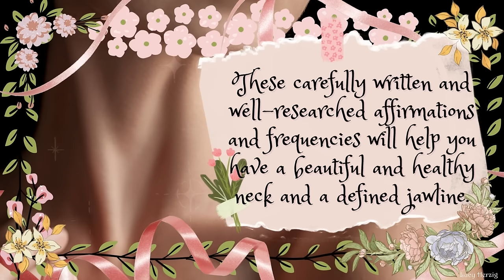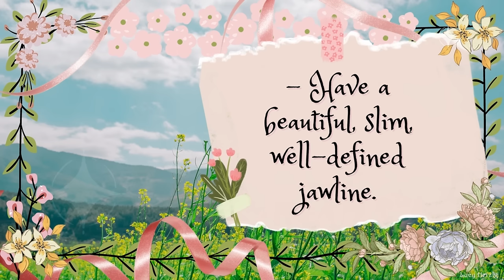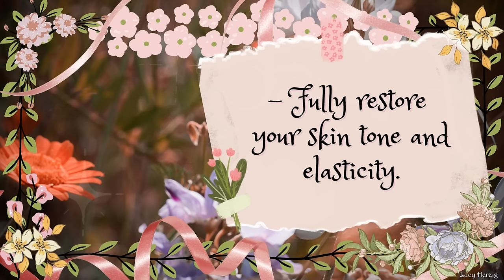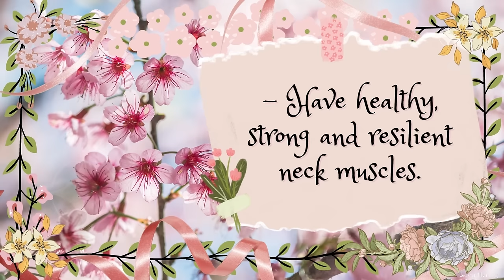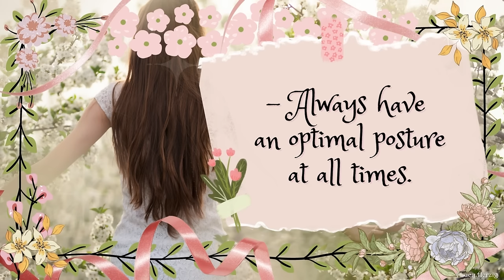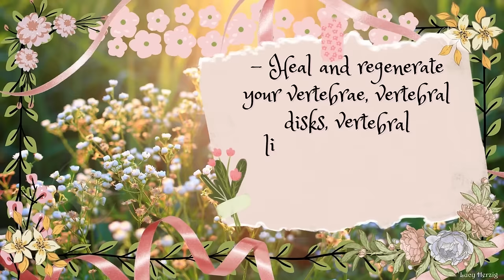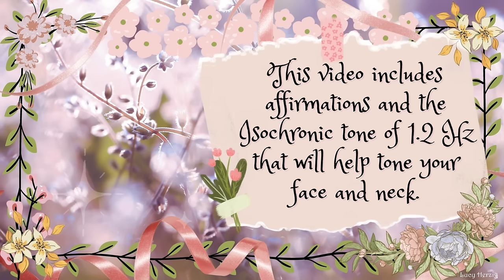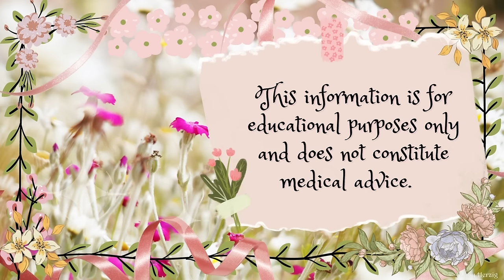❋ Ultimate Neck Lift! ~ Defined Jawline + Toner + Neck Health + Flawless Skin ~ Water Sounds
These powerful affirmations will help you:

- Have a beautiful, healthy and youthful neck.
- Have a healthy and perfectly aligned neck.
- Quickly firm and tone your neck and face.
- Have an ideally beautiful, slim long neck.
- Fully restore your skin tone and elasticity.
- Have the most attractive jaw and chin.
- Have the most beautiful neckline.
- Have your ideal collarbones.
- Have a strong, flexible neck.
- Have ideal vertebral alignment.
- Have strong and youthful facial muscles.
- Have a beautiful, slim well-defined jawline.
- Have a youthful, attractive facial Ogee curve.
- Have tight and immaculate skin on your neck.
- Have youthful skin on your chest and cleavage.
- Have optimal blood circulation for healthy skin.
- Maintain a perfectly rested and youthful appearance.
- Produce all the collagen and elastin that your skin needs.
- Have optimal amounts of hyaluronic acid for youthful skin.
- Have healthy, tiny clean and almost invisible pores.
- Have healthy, strong and resilient neck muscles.
- Always have an optimal posture at all times.
- Have healthy, toned and relaxed neck muscles.
- Be able to easily turn your neck in any direction.
- Have healthy vertebrae, vertebral disks and vertebral ligaments.
- Have optimal levels of all needed nutrients for ideal youth and optimal health.
- Have optimal amounts of Astaxanthin and Glutathione for perfect youth and ideal health.
- Heal and regenerate your vertebrae, vertebral disks, vertebral ligaments, nape and cervical spinal cord to ideal youth and health.
- Heal and regenerate your levator scapulae, sternocleidomastoid, trapezius, erector spinae, suboccipital, digastric, omohyoid muscles and your deep cervical flexors to optimal youth and health.

▷ Listen at a comfortable volume, at least 1 to 4 times a day for best results. Most people start noticing the first changes in 2 to 6 weeks if used consistently.

☑ This video includes frequencies; please, don't listen while driving or handling heavy machinery and make sure to drink enough water to activate the changes and avoid headaches. Headphones are optional.

Post them here and I will consider them when making new videos.

➽ I highly recommend listening to my powerful Boosters and Flushers, as they will remove any blockages or limiting beliefs that may hinder your progress.